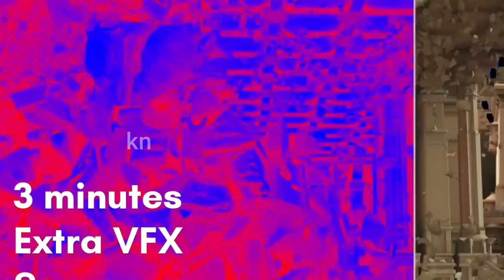bahubali movie vfx breakdown-bahubali movie vfx of bhahubali|brack down|prabesh|anushka|ss rajamoul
Our more interesting videos watch and enjoy.

bahubali movie vfx breakdown, bahubali movie vfx